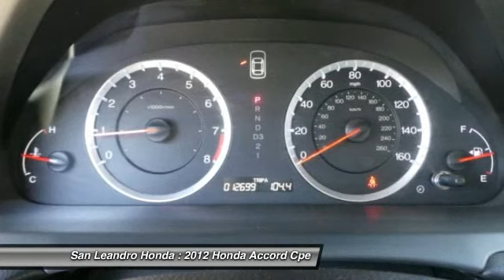2012 Honda Accord Cpe San Leandro CA 34635A